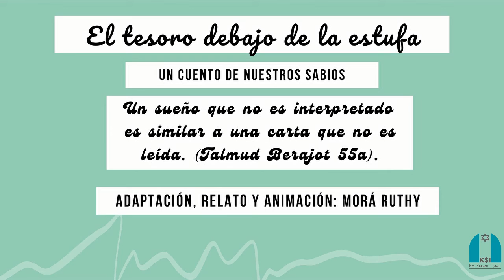El tesoro debajo de la estufa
Cuento de neustros sabios. Adaptado, relatado y animado por la morá Ruthy Gurfinkel Kraselnik